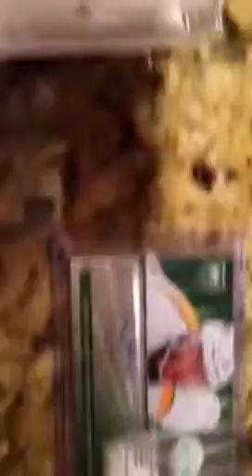CARDS FOR DEVILS COLLECTOR18 3/3